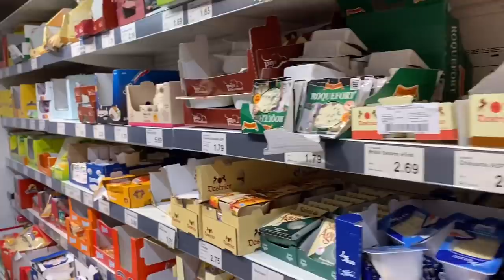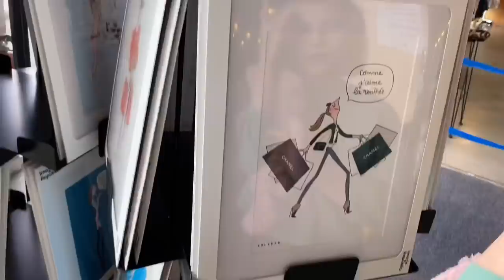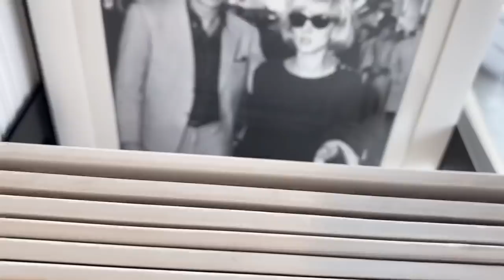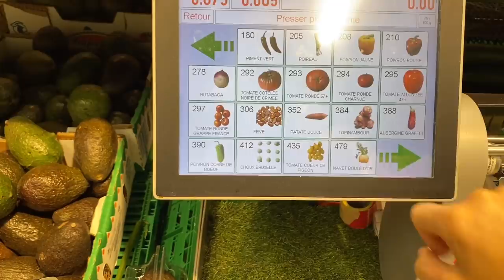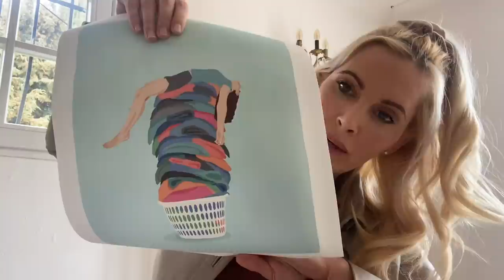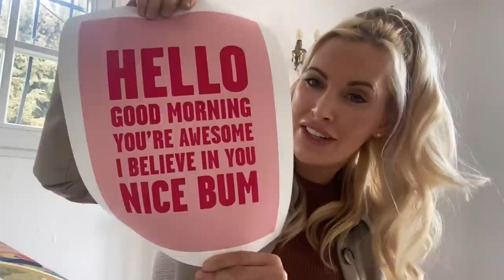FOOD SHOPPING IN FRANCE 🛒🇫🇷 COST 👛💰 | LIFE ON THE FRENCH RIVIERA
Hi lovelies! Welcome back to another vlog! 💞

I hope you enjoy coming along on our food shop 🛒
First stop Aldi. Yes! France have Aldi’s! 🙊
Then our local Casino store to pick up some extra’s!

This food shop will last us at least 2 weeks. But we do also use a meal delivery service from seazon which is for mine & hubby’s daytime lunches.

Featured products/Aff links

Link to the print site below 🖼

Skin device I use at the end of the video is the Lumispa.